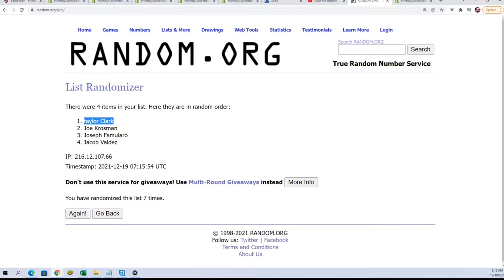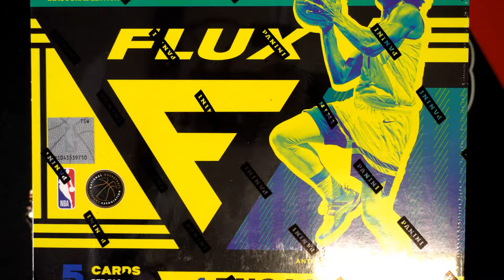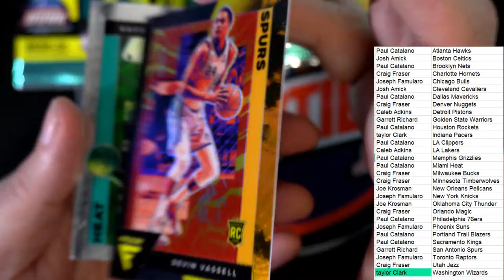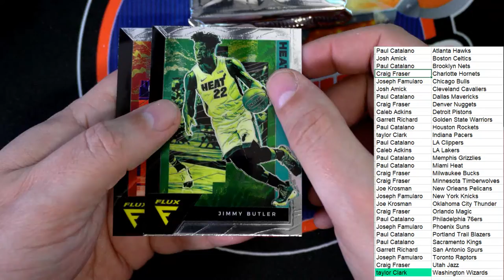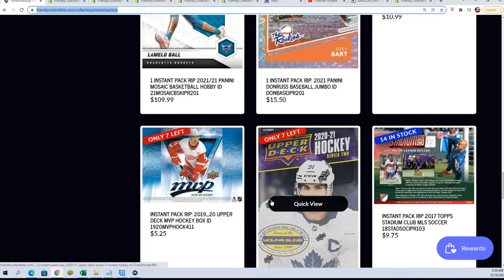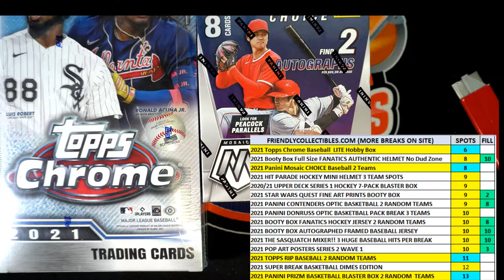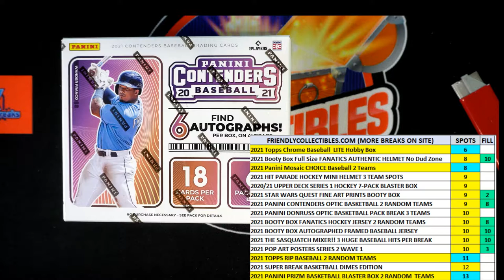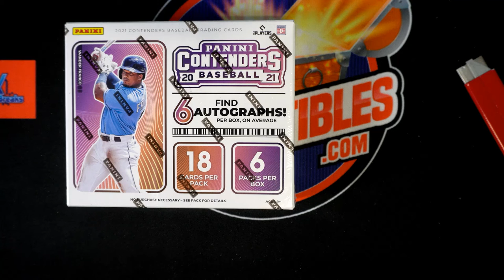202021 Panini Flux Basketball Hobby ID FLUXBSK104